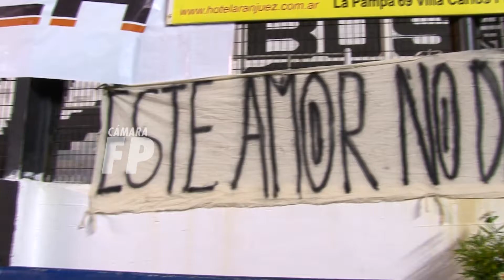PROMO FUTBOL PERMITIDO FECHA 18